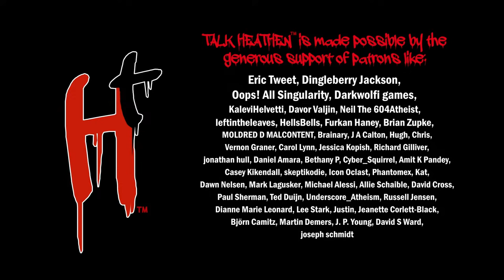Spinoza's Confused God, Easter Religions and Fail Prayer | Talk Heathen 08.13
00:00 Intro
08:36 Miguel-(UK) | A Confusing Spinoza's God
31:59 Lise-(CA) | Why Not Criticize Eastern Religions?
49:31 Kat-(ID) | Moving Past Religious Indoctrination
1:02:42 Jason-CA | Thank You Talk Heathen!
1:09:56 Bill-CA | Nothing Fails Like Prayer

SHOW NOTES
Welcome to a normal old Sunday here at Talk Heathen. No bunnies or eggs on this show and no “he has risen” junk.

Miguel in England subscribes to Spinoza’s views about god, claiming god is everything that exists in the past, presence and future. What we fail to understand is how you get from the universe to someone creating it, not to mention your claim that god created himself. Atheists don’t have any codes or beliefs and we have searched for many gods, all seem to fail to critical scrutiny.

Lise in Canada has seen some other atheists bash abrahamic religions but romanticize eastern religions. Atheists should look into all religions critically but not all atheists are critical thinkers. Most of the callers are christian so this show kind of skews that way. Most of what we encounter is a western version of these eastern religions so they don’t see the history of harm caused by Buddhism, Hinduism, etc.

Kat in Indonesia picked the perfect show to talk about the harms of religious indoctrination, they wonder if they can move past that trauma. You CAN change and in fact are currently changing. These ingrained thoughts will be with you for a long time, but you can heal from them.

Jason in California called in his thanks to the show for helping him deconstruct his religion. Thanks and congrats for doing the hard work to deconvert!

Bill in California shares his experience of losing his faith while watching prayer fail to heal his wife. We’re sorry for your loss and thank you for sharing your story. Happy Co-opting Pagan Holiday Day!

Thank you for tuning in, Heathens! Question of the week is: Why didn’t God ban slavery?

Talk Heathen is a weekly call-in internet show in Austin, Texas geared toward long-form and on-going dialogue with theists & atheists about religion, theism, & secularism. Talk Heathen is produced by the Atheist Community of Austin.

Call the show on Sundays 1:00pm-2:30pm CDT, tell us what you believe and why!